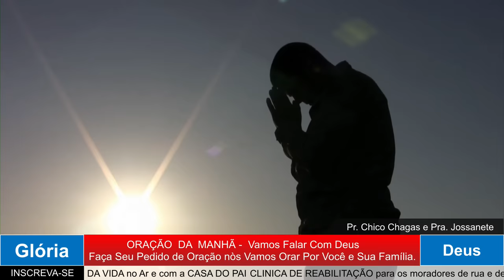ORAÇÃO DA MANHÃ - PREOCULPAÇÃO NÃO PAGA CONTA. 06 junho 2024